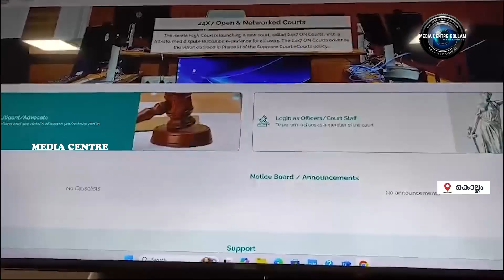രാജ്യത്തെ ആദ്യ മുഴുവന്‍ സമയ ഡിജിറ്റല്‍ കോടതി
രാജ്യത്തെ ആദ്യ മുഴുവന്‍ സമയ ഡിജിറ്റല്‍ കോടതി കൊല്ലത്ത് പ്രവര്‍ത്തനം തുടങ്ങി.
അഡീഷണല്‍ ഡിസ്ട്രിക് ആന്‍ഡ് സെഷന്‍സ് ജഡ്ജ് ഒന്ന് പി. എന്‍ വിനോദ്
ഡിജിറ്റല്‍ കോടതിയുടെ പ്രവര്‍ത്തനോത്ഘാടനം നിര്‍വഹിച്ചു. പൂര്‍ണമായും പേപ്പര്‍ ഫയലിങ് ഒഴിവാക്കിയാണ് ഡിജിറ്റല്‍ കോടതി പ്രവര്‍ത്തിക്കുന്നത്.